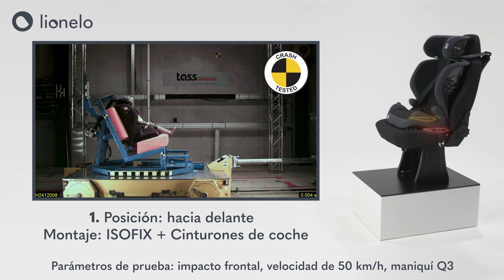lionelo Igo i-Size - crash test Tass International (ES)